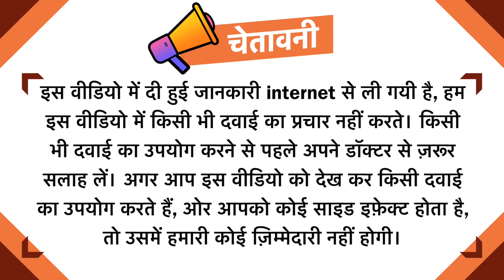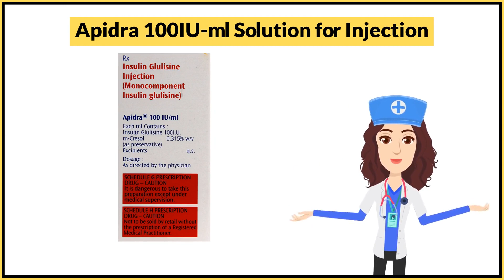Apidra 100IU-ml Solution for Injection Uses in Hindi | Side Effects | Dose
Apidra 100IU-ml Solution for Injection Uses in Hindi | Side Effects | Dosage

Apidra 100IU-ml Solution for Injection Uses in Hindi
Apidra 100IU-ml Solution for Injection Use in Hindi
Apidra 100IU-ml Solution for Injection Kis kaam aati hai
Apidra 100IU-ml Solution for Injection Review
Apidra 100IU-ml Solution for Injection Use
Apidra 100IU-ml Solution for Injection Side Effects
Apidra 100IU-ml Solution for Injection ke Fayde
Apidra 100IU-ml Solution for Injection ke fayde in hindi
Apidra 100IU-ml Solution for Injection how to take
Apidra 100IU-ml Solution for Injection how to use